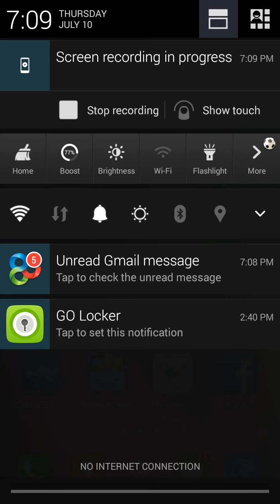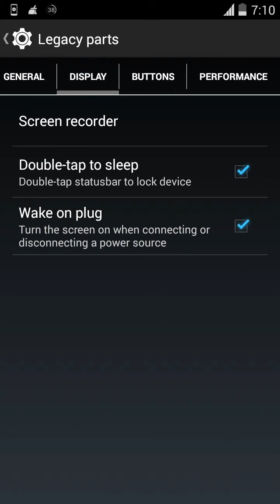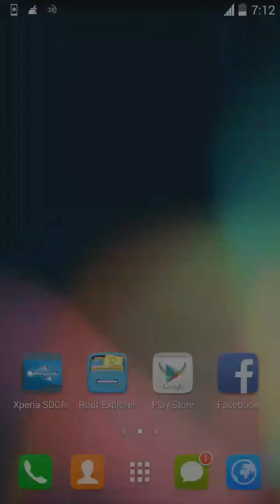Paranoidandroid 4.42 RC2 android 4.4.4 for Xperia S and SL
Paranoidandroid 4.4 RC2 for sony xperia S and SL
Last Updated: 08July 2014